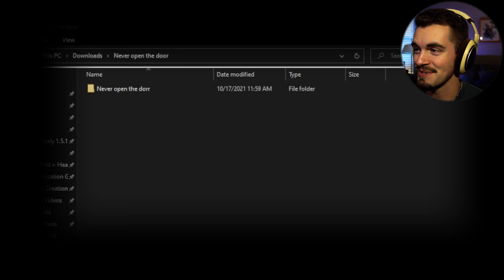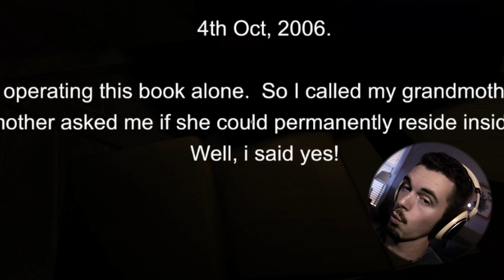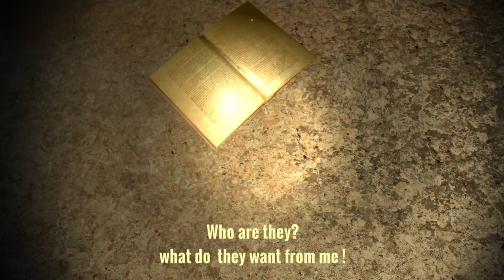Y'all Won't Believe How Scary This Is | Never Open the Door New Indie Horror Game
How is this game SO SCARY?! Chills fam. Never Open the Door New Indie Horror Game